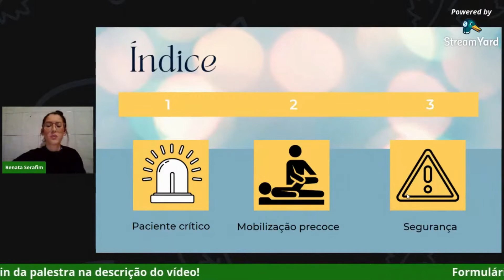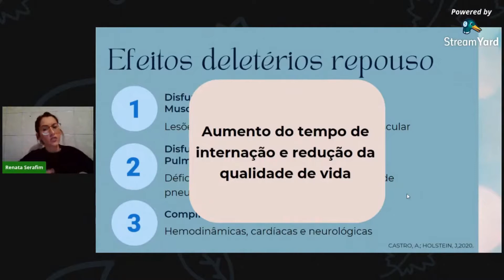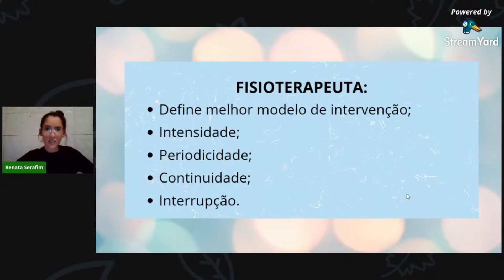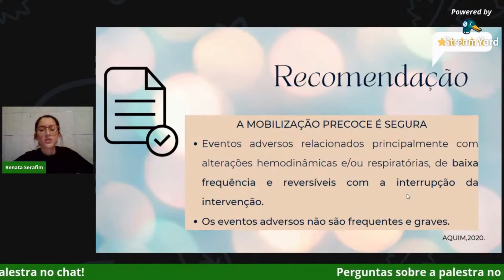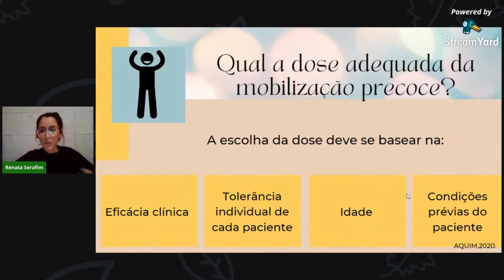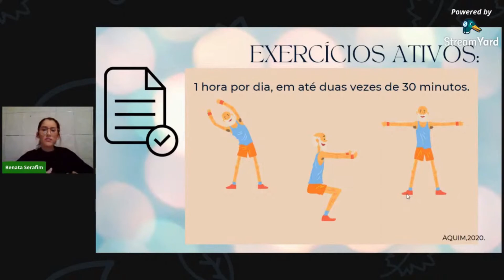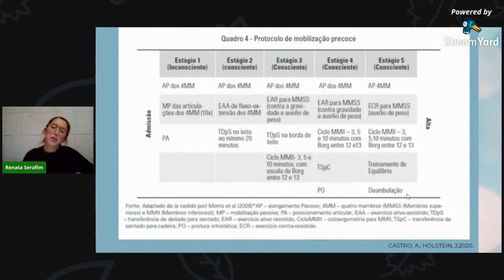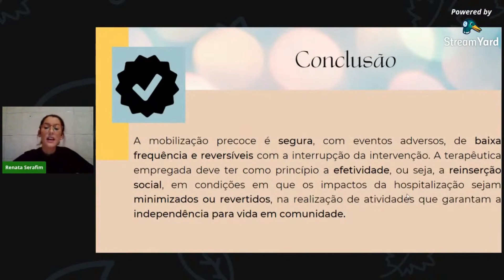Mobilização precoce em pacientes críticos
Recorte do Ciclo de Seminários do PET Fisioterapia - Baseado em evidências